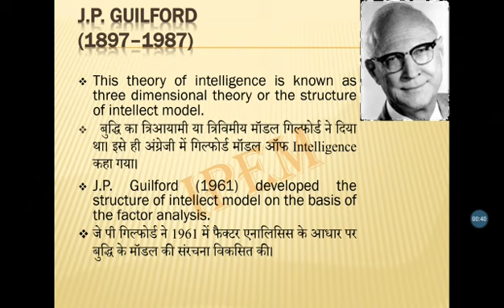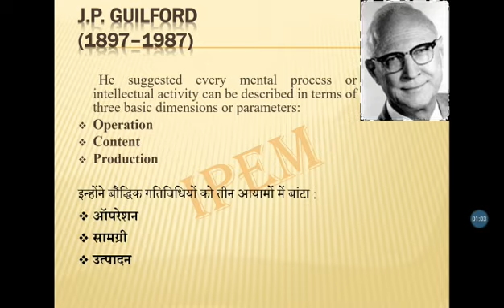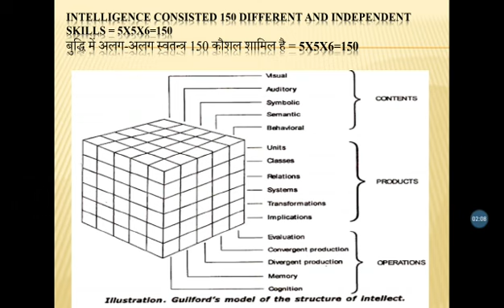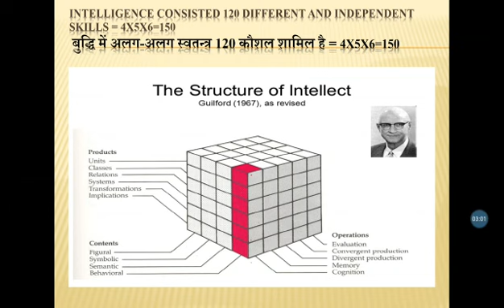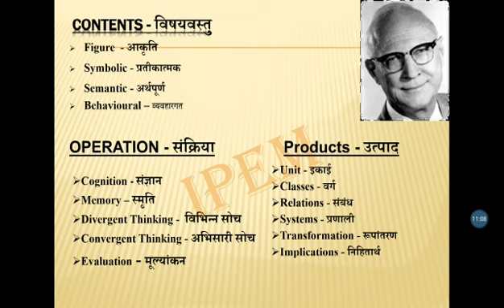Three Dimensional Theory of Intelligence (CC-4) by Dr. Anjali Raj | VIDEO-37 B.ED 1ST YR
This video are explain about :-
1. Founder of Theory
2. Three Components of theory
3. All Elements of Theory